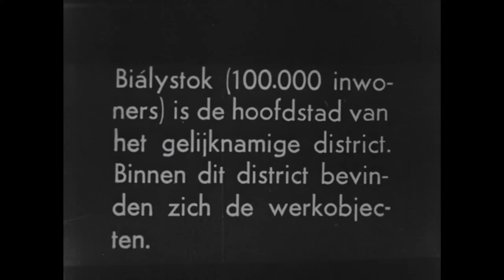1943 rok. Białystok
Miasto Białystok na starych kronikach filmowych.